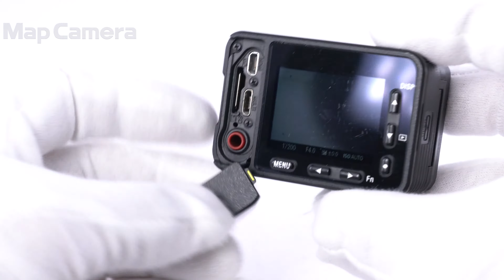SONY (ソニー) Cyber-shot DSC-RX0 並品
SONY (ソニー) Cyber-shot DSC-RX0

【付属品】
バッテリー・ACアダプター・マイクロUSBケーブル・メモリーカードプロテクター

【外観】液晶モニターにスレがあります。